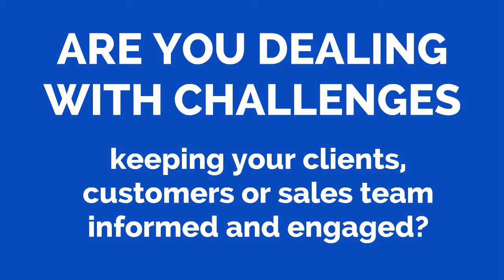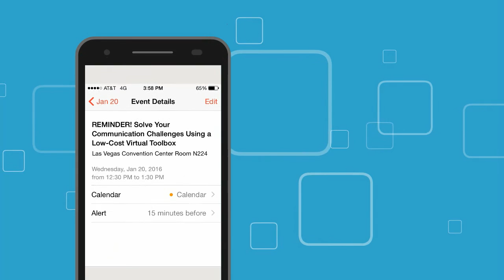2016 Voices from the Industry Presenter Nancy Barnes: Solve Your Communication Challenges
Are you dealing with challenges keeping your geographically dispersed audience, your members, clients, employees, learners or sales force informed and engaged? Are you wondering how you can solve these challenges in a way that is cost effective and efficient? Since November 2012, the National Kitchen & Bath Association department of College and Student Engagement, CASE, has been using low cost solutions such as virtual classroom and collaboration tools, Blackboard Collaborate and Yammer, and social media, Facebook and Twitter, to engage with its academic members. In this interactive session, you will learn how the NKBA transitioned away from costly in-person meetings to more efficient virtual meetings, and used social media and collaboration tools to support the new strategy. You will explore the benefits of using virtual tools and discover how to apply these techniques to your communication challenges.

Learning Objectives:
• Compare your current meeting and communication approach with a new strategy that incorporates virtual tools
• Apply virtual tools and techniques to an example case study, representing common organizational challenges
• Generate ideas for using this approach in your organization